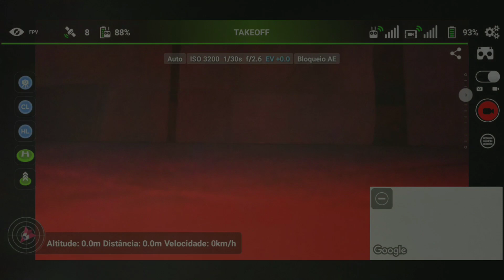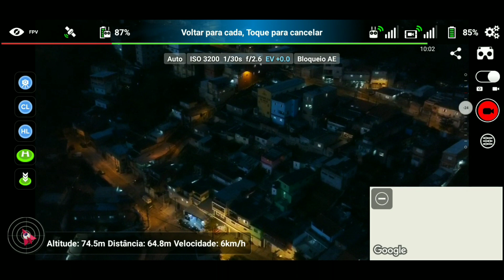APAGUEI O LITCHI(craqueado) VEJA O MOTIVO 😪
galera utiliza o app original  91,99 e muito pouco comparado ao valor de qualquer DRONE da DJI.

DOWNLOAD DO APP NA PLAY STORE